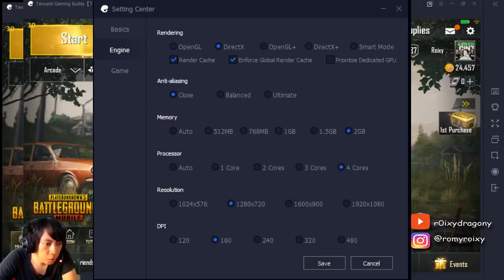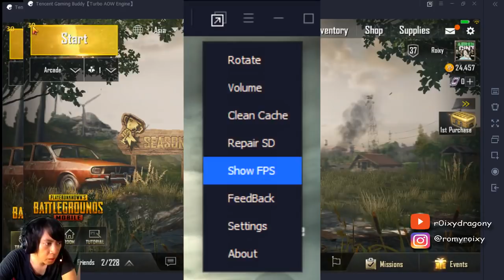Tencent Gaming Buddy !!! Emulator Terbaik Untuk PUBG Mobile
My Spec :
processor : Core i7  2nd Gen
Ram : 8 GB
SSD : 120 Galax SSD
VGA : nvidia gt 540m